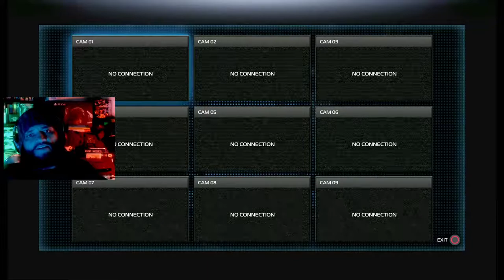Game Therapy - Sleeping Dogs Definitive Edition - Episode 4 - Clifton Powell is the GOAT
Game Therapy is the story of a combat veteran who returns home broken from the brutality of war to find solace in his childhood pastime.

Today's Game Therapy is episode 3 of Sleeping Dogs.

Sleeping Dogs

Sleeping Dogs is an action-adventure video game developed by United Front Games and published by Square Enix's European subsidiary. It was originally released for PlayStation 3, Xbox 360 and Windows in 2012. Set in contemporary Hong Kong, the story follows Wei Shen, an undercover Chinese-American police officer on assignment to infiltrate the Sun On Yee Triad organization. Gameplay focuses on Shen's fighting, shooting and parkour abilities, and on gadgets that can be used for combat and exploration. Players must complete missions to unlock content and continue the story, but they may instead freely roam the game's open world environment and engage in both legal and criminal activities. The latter may incite a police response, the intensity of which is controlled by a "heat" system. Actions such as fighting, driving and racing grant Shen statistical rewards and earn the player achievements.